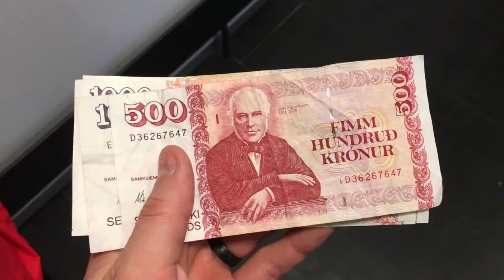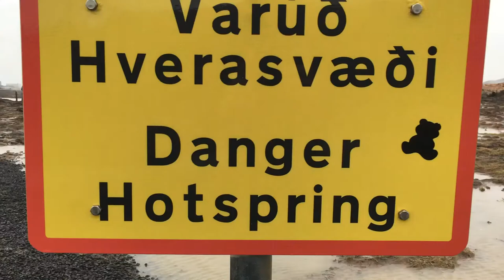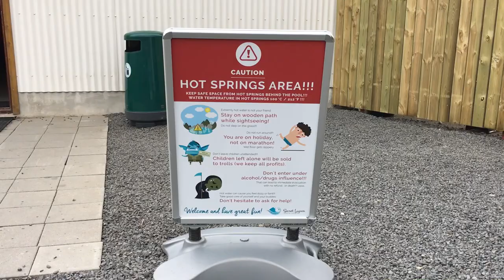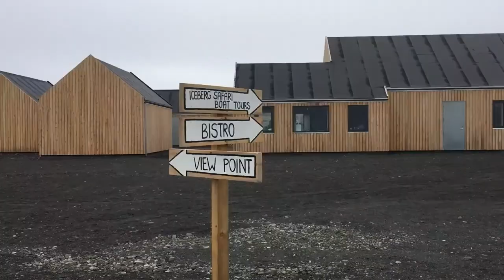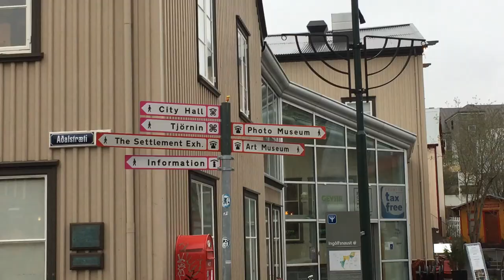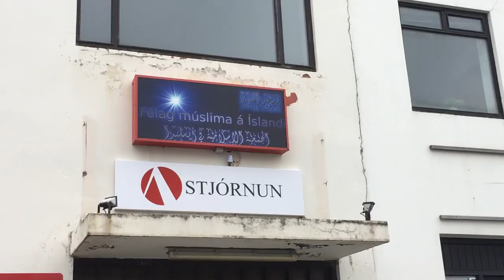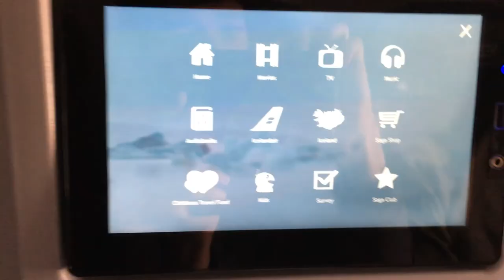Iceland Trip 2017! | Muhammed Ebrar Aydin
A 10-ish minute video of 11 days in Iceland! The trip was actually a field course that we took at university which looked at the geology, ecology, and culture of Iceland.

We started at the southwestern side, drove along the south to the eastern side, and then back west along the south to Reykjavik (the capital city). Hope you enjoy!

Stay chipper,

Muhammed Ebrar Aydin
- LegendofEbrar -